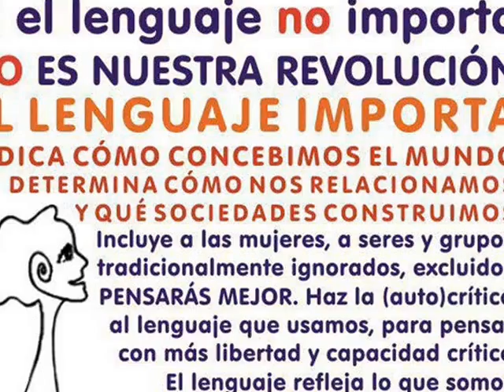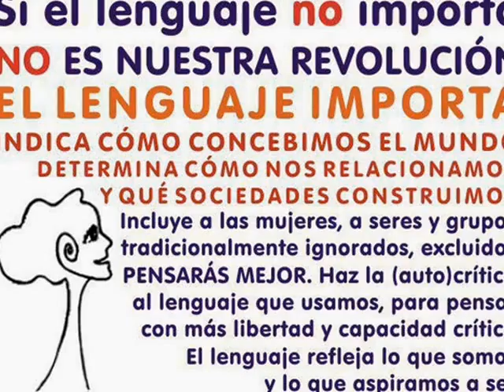Poema NACISTE PERVERSA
Autor y Voz Jorge Humberto González Gallego
Música instrumental gratis de Youtube
Canción LA MALA MUJER- Josué Maceda.